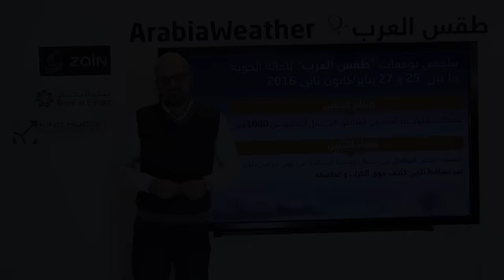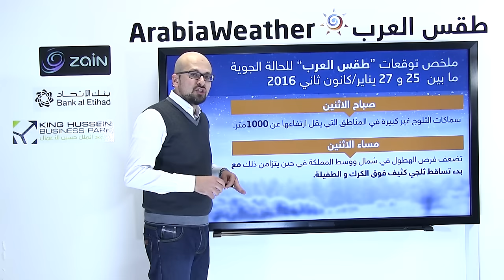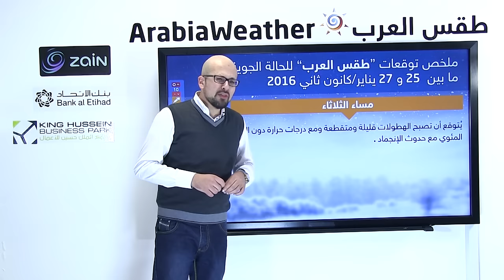الفرص الأكبر للثلوج يومي الثلاثاء والأربعاء 26 و27-1-2016